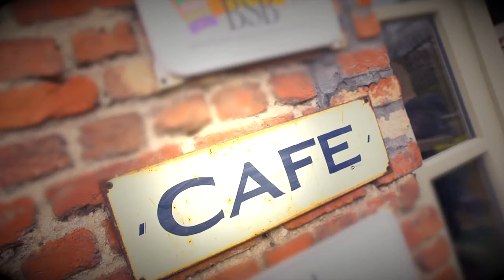Adolphe Sax - beer & saxophones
Adolphe Sax - beer & saxophones, a Belgian match made in heaven :-)